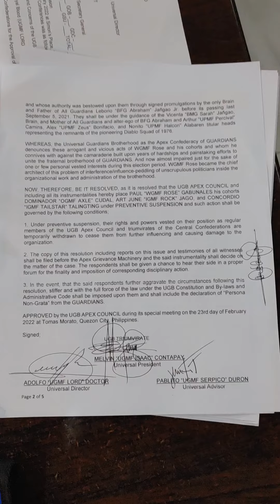pag perma ng mga council ng Triumberate UGB apex